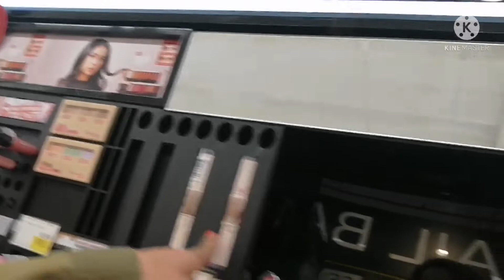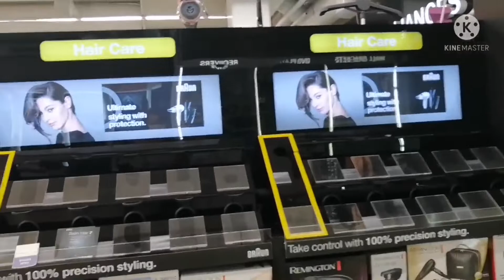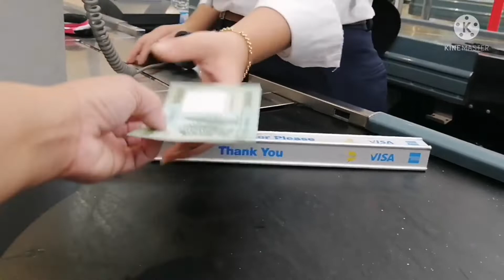CITY CENTER MALL TOUR#Lebanon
Hello everyone in this video i want share out mall tour with frinds here in Lebanon.